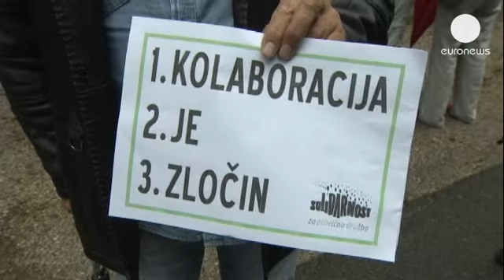Slovenia: 70th anniversary celebrations of Home Guard who sided with Nazis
In Slovenia, there have been controversial celebrations of the 70th anniversary of the Domobranci,...

In Slovenia, there have been controversial celebrations of the 70th anniversary of the Domobranci, the country's Home Guard during WWII.

The  Domobranci pledged allegiance to the Nazis towards the end of the war.

One of the speakers at a ceremonies in the village of Rovte was leader of the right-wing opposition and former prime minister, Janez Jansa.

It was the first time a mainstream party had attended a remembrance ceremony for the Domobranci.

Jansa said: "We respect all those who have sincerely, by their own conscience given up their lives for a cause, fascism, national socialism and communism. All who died in this resistance deserve a proper grave and our respect. This can be the only basis for reconciliation".

Jansa's presence was criticised by the President of the Social Democrats, Igor Luksic, who said the Slovenian right had moved from being anti-communist to pro-fascist.

Protestors held placards outside saying "collaboration is a crime."

The event also sparked debates over whether the Domobranci had been reacting to a Communist revolution, as they claim, or simply collaborators and traitors.

Thousands of people who had belonged to the Home Guard were systematically killed after the war for being collaborators under still controversial circumstances.